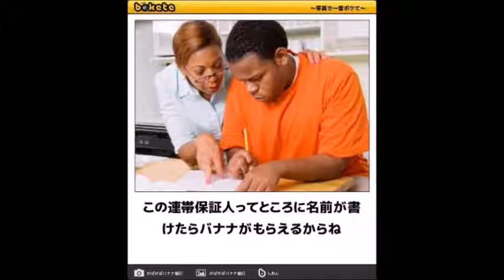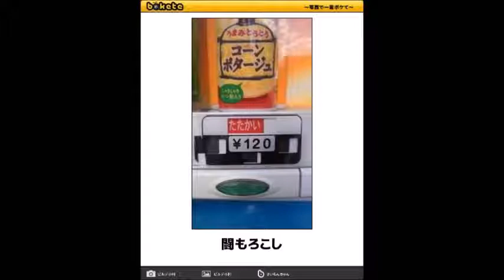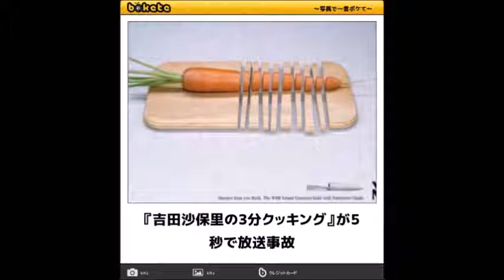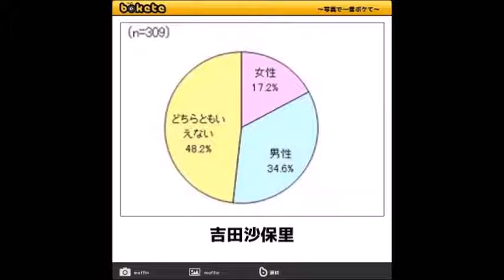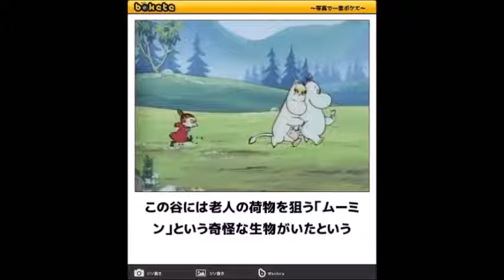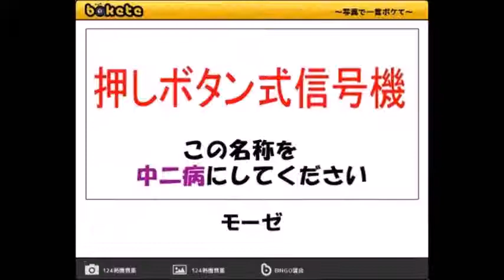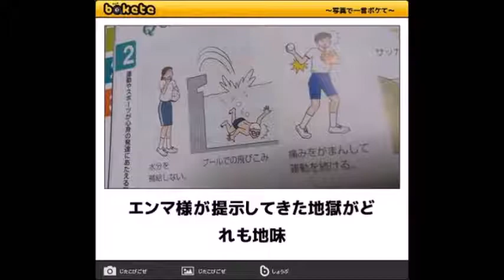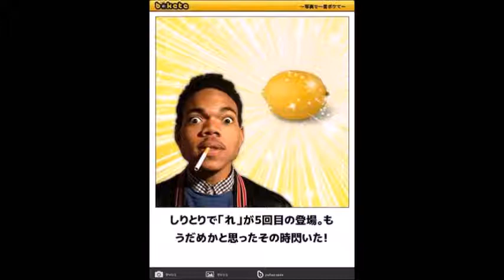面白画像 ボケて まとめ 1